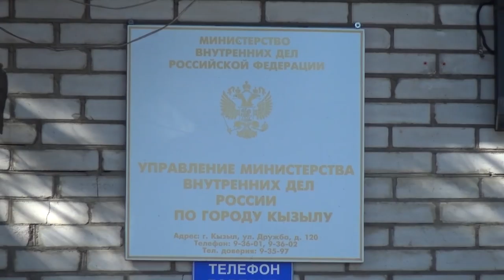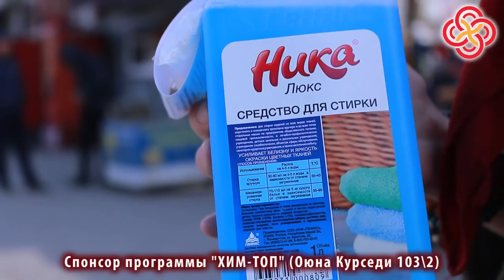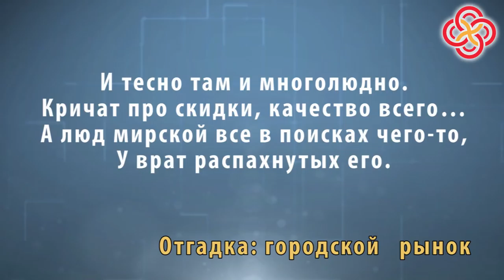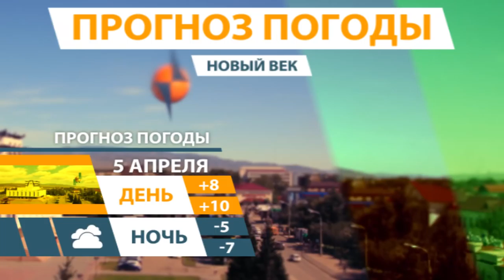НОВОСТИ ТУВЫ - Собака с выколотыми глазами в районе Востока - 05.04.2018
Он был обречен погибнуть от голода и истощения, пострадав от того, кто наверно называет себя человеком. Собака с выколотыми глазами в районе Востока привлекла внимание волонтеров. Скинули информацию в группу зоозащитников. Собаку отвезли в "Ветзооцентр". Состояние животного удручающее, травме несколько дней, от глазных яблок ничего не осталось, из ран сочилась кровь. Собака очень истощена, это и понятно, что травмированному слепому псу трудно найти себе пищу. А найденыш не озлобился на людей, махал хвостом и лизал руки...